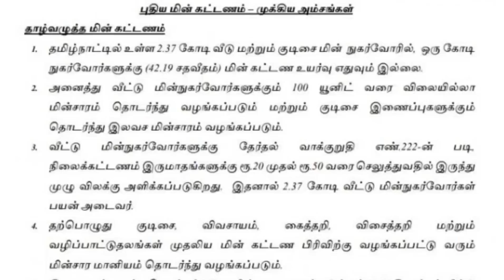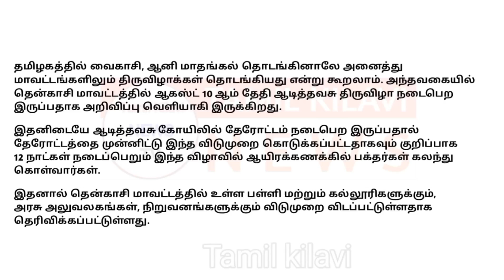BREAKING : சற்றுமுன் தமிழகத்தில் விடுமுறை அறிவிப்பு யாருமே எதிர்பாரா அவசர உத்தரவு